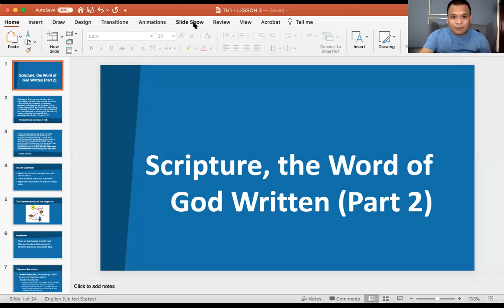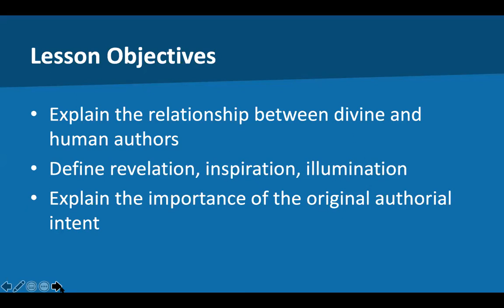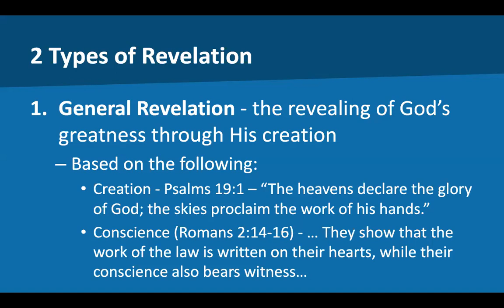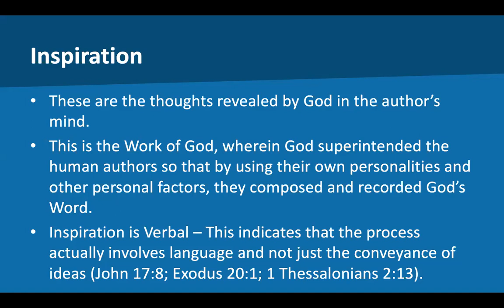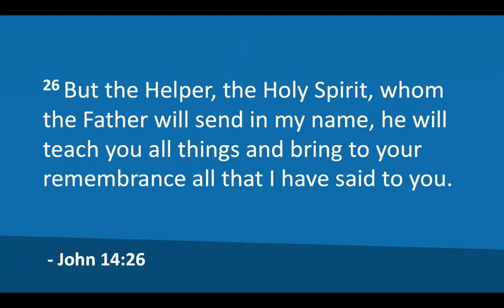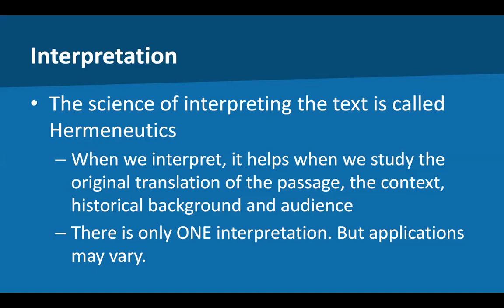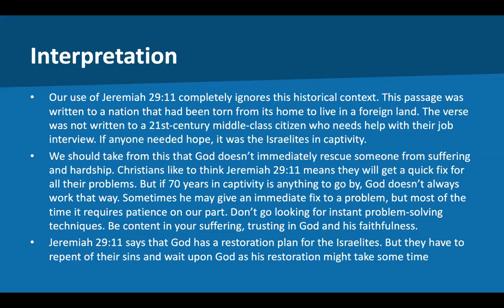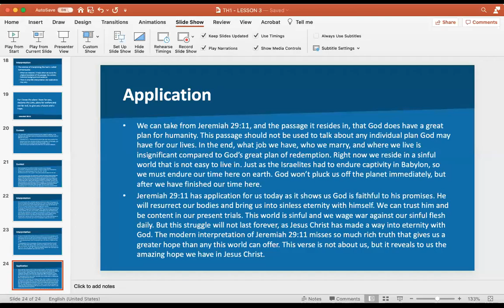Week 3 Lesson: Scriptures, The Word of God Written (Part 2)